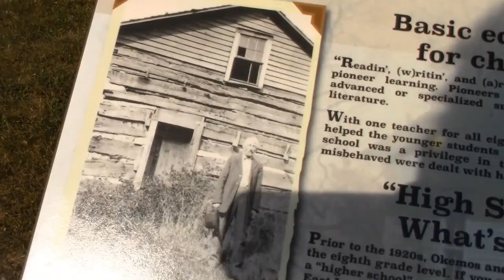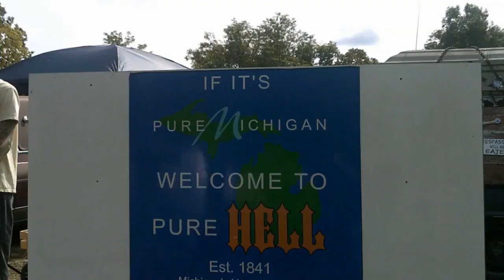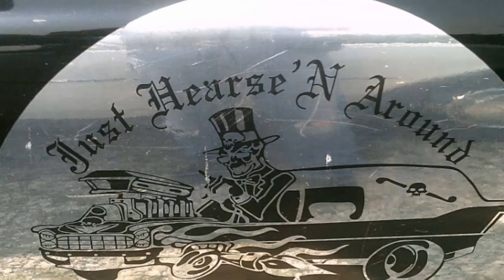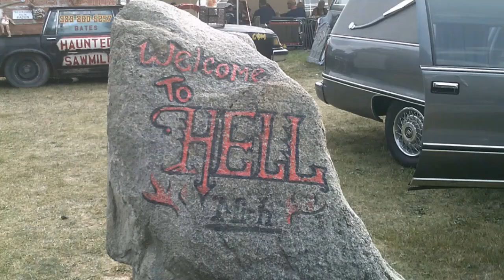Hearse fest in Hell Michigan